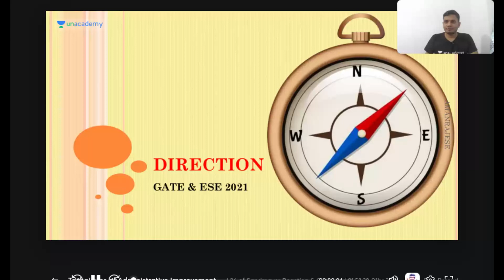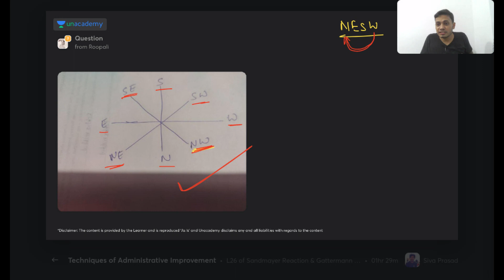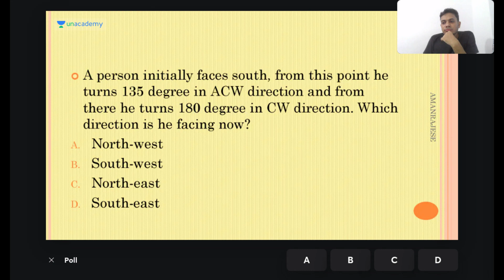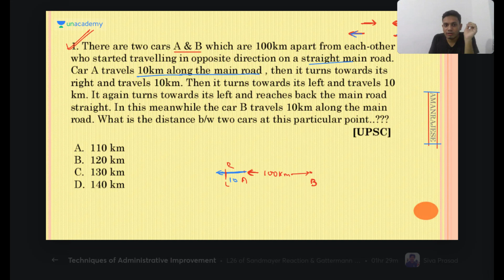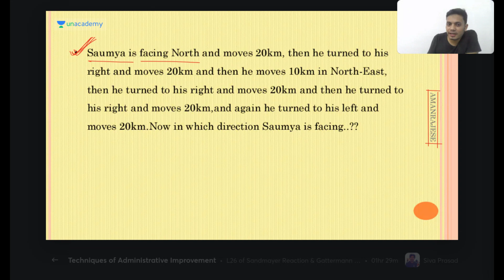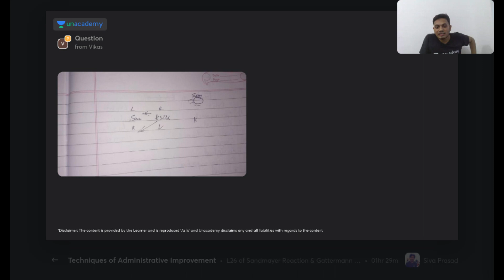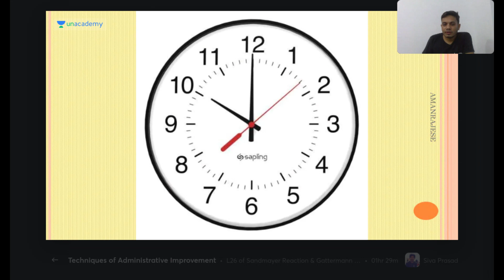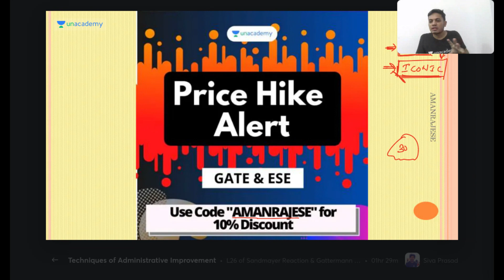Direction | General Aptitude | GATE & ESE 2021 | Aman Raj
In this conceptual marathon session, educator Aman Raj discusses the concept of direction with all the possible problems and PYQs based on the concept. This session will be beneficial for aspirants of GATE 2021, ESE 2021 and all state PSC exams like UPPSC, BPSC, etc. who belong from any engineering background.

About Educator: Educator Aman Raj has qualified GATE 2018, 2019, ESE Prelims 2018, and cracked IMO with 1st rank. He is an M.Tech. in Machine Design and cleared various interviews for admission in M.Tech.
Crack GATE/ General Studies Test Series:
Super 30 Test Series:
Use Special Code: amanrajese
Dedicated channels for your GATE & ESE Preparation:
Join our Exclusive Telegram Channel & Group for GATE & ESE Exams:
Unacademy Subscription Benefits:
1. Learn from your favorite teacher
2. Dedicated DOUBT sessions
3. One Subscription, Unlimited Access
4. Real-time interaction with Teachers
5. You can ask doubts in the live class
6. Download the videos & watch offline